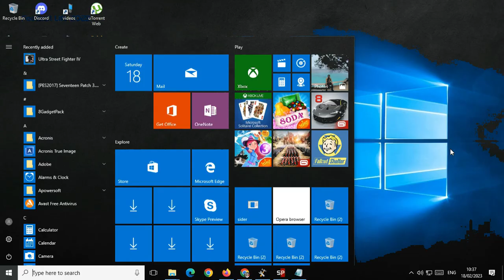PES 2021 New Face Mendy, A.Becker, Hernandez, Gundogan, J.Alba, Giroud, Payet, F.Torres, Verrati V07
Credit  :
maker "Valentinlgs10"
maker JP Patumin
maker houssam
Maker "Lingga"
maker "Pogoss"
maker "HD Facemaker"
maker "Ahmed Al-Shinawee"
maker Kodigo
Maker "Fleishman"
maker face mods"
maker "Messipradeep"
maker "Ahmed Al-Shinawee"
maker "Abo Hozifa"
maker "Random" maker
maker Abo Hozifa
maker "Kruptsev"